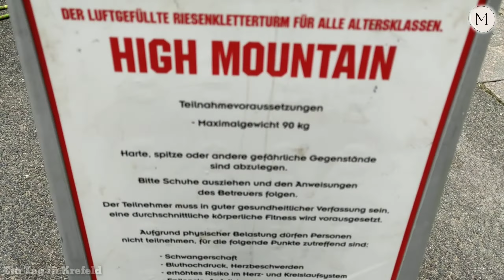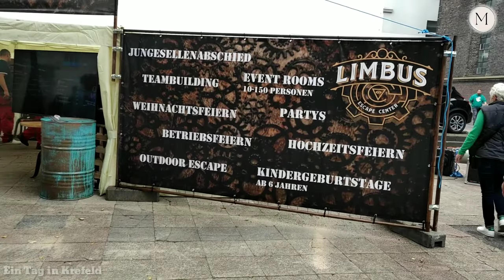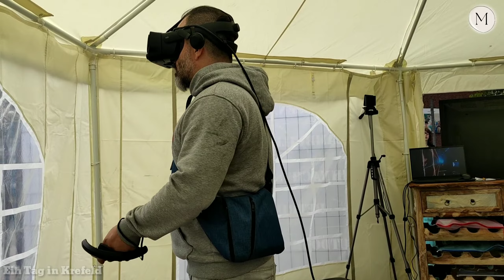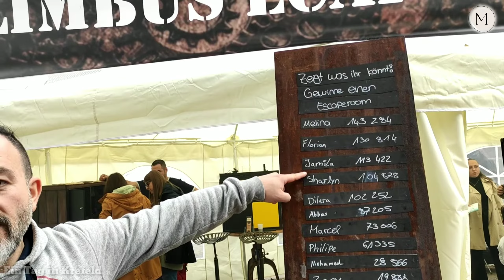Ein Tag in Krefeld | Straßenfest | Limbus Escape Center | High Mountain | Luftgefüllte Kletterwand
Ein ganzer Tag voller Spaß in Krefeld.